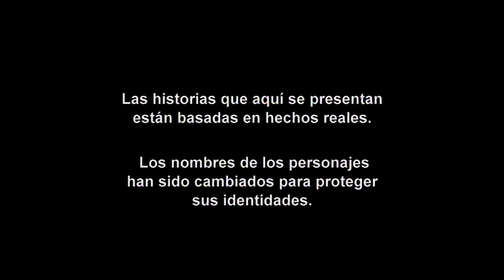Operación Repo - Episodio 66